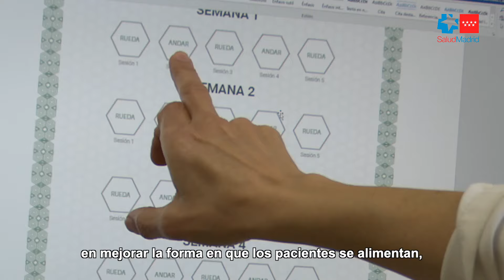Atención Primaria - Plan de Atención Integral a la Fragilidad y Promoción de la Longevidad Saludable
La Comunidad de Madrid ha evaluado en los dos últimos años a 465.535 personas mayores de 70 años para potenciar su autonomía y frenar el avance de un posible deterioro funcional. Su realización se ha incrementado progresivamente con la normalización asistencial posterior a la pandemia del COVID-19, al igual que las mediciones para la detección precoz de la fragilidad que, en el mismo periodo, ascendieron a 187.839. Muchos de ellos han sido sometidos a ambas pruebas.

Estos exámenes los ejecutan, con carácter general, los profesionales de Enfermería. En el primer caso, se encargan de valorar si el usuario necesita ayuda para actividades cotidianas como comer, desplazarse, vestirse o cuidar su aseo personal. Para ello, utilizan el denominado Índice de Barthel que determina si presenta algún grado de deterioro funcional.

En el segundo, evalúan situaciones de debilidad y riesgo de caída en personas independientes o con dependencia escasa. Para ello, se registra la velocidad de la marcha, el equilibrio o la capacidad para levantarse de una silla. El objetivo, en este caso, es evitar posibles fracturas y otras complicaciones.

Estas valoraciones también ayudan a individualizar, en función del resultado de las pruebas, los planes asistenciales que hay que aplicar. En muchos casos las intervenciones más adecuadas se basan en promover una alimentación saludable y en el ejercicio físico adaptado.

Estas prestaciones de la sanidad pública madrileña se enmarcan en el Servicio de Atención a la Persona Mayor con Fragilidad o Deterioro Funcional implantado en el primer nivel asistencial en 2018, en el que la Administración regional fue pionera al introducirla en su Cartera. Está en la misma línea de trabajo del Plan de Atención Integral a la Fragilidad y Promoción de la Longevidad Saludable en personas mayores de la Comunidad de Madrid.